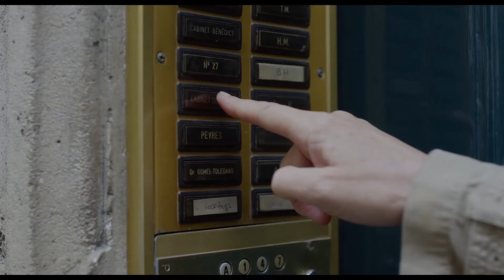SAGE FEMME Bande-annonce officielle MK2 l MILE END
Bande-annonce officielle du film SAGE FEMME réalisé par Martin Provost. Au cinéma au Québec le 11 août 2017 !
Avec Catherine Deneuve, Catherine Frot, Olivier Gourmet

Claire (Catherine Frot) est la droiture même. Sage-femme, elle a voué sa vie aux autres. Déjà préoccupée par la fermeture prochaine de sa maternité, elle voit sa vie bouleversée par le retour de Béatrice (Catherine Deneuve), ancienne maîtresse de son père disparu, femme fantasque et égoïste, son exacte opposée.

En vidéo sur demande sur Illico, Cogeco, Bell et Telus